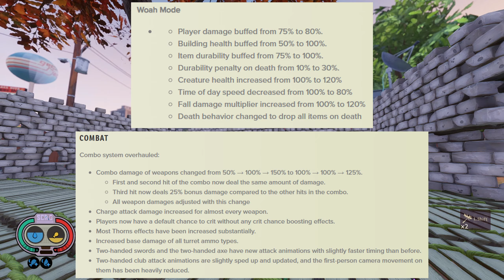Grounded 1.3 Combat Buffs are GREAT! | Grounded - Part 17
Today we´re trying out the new 1.3 Buffs in Grounded!